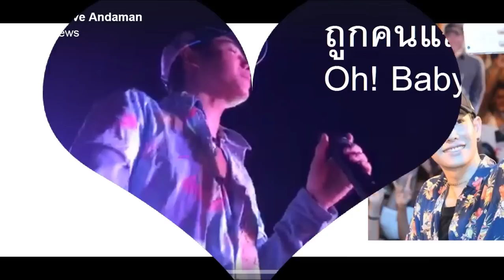::❤️เป๊ก ผลิตโชค:: @คอนเสิร์ตการกุศล โรงแรมโฟโต้โฮเทล หาดกะตะ จ.ภูเก็ต4/18/17 ❤️::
::❤️เป๊ก ผลิตโชค:: @คอนเสิร์ตการกุศล โรงแรมโฟโต้โฮเทล หาดกะตะ จ.ภูเก็ต4/18/17 ❤️::(มีต่อค่ะ กรุณากด show more เพื่ออ่านข้อความฉบับเต็มค่ะ) ::❤️::❤️::❤️::❤️::❤️::❤️::❤️::❤️::❤️::❤️::❤️::❤️::❤️::❤️::❤️::❤️::❤️::❤️

2. FB: Phuket Andaman News

::❤️::❤️::❤️::❤️::คอนเสิร์ตการกุศล จากดาดฟ้าโรงแรมโฟโต้โฮเทล หาดกะตะ จ.ภูเก็ต พบกับศิลปินชั้นนำ อาทิ - เป๊ก ผลิตโชค (หน้ากากจิงโจ้) / เอ๊ะ จิรากร (หน้ากากอีกาดำ) อาร์ -เอ็ม เดอะสตาร์ และศิลปินอื่นๆอีกมากมาย รายได้การขายบัตรทั้งหมดสมทบทุนช่วยเหลือ "สถานสงเคราะห์บ้านเด็กปัญญานุกูล ภูเก็ต" ภายใต้ชื่อ Summer Picnic Boutique Concert | Phuket ณ โรงแรม โฟโต้ โฮเทล หาดกะตะ จ.ภูเก็ต 4/18/17 ❤️::❤️::❤️:: อนุโมทนาบุญแด่ผู้ร่วมงาน ผู้ร่วมประมูล ศิลปินและผู้ทีเกี่ยวข้องและผู้สนับสนุนงานทุกท่านนะคะ ❤️::❤️::❤️::❤️::❤️::❤️::❤️::❤️::❤️::❤️::❤️::❤️::
ข้อมูลอ้างอิงจากfacebook Phuketandamannews 4/19/17

::❤️::ถ้าโดนเทให้เซไป ถ้าโดนใจให้เทมา baby! :) ขอบคุณทุกคนที่สนับสนุนผลงานของผลิตนะคะ ตามมาให้ไลค์ให้เลิฟเฮีย รักเฮียอย่าลืมให้ไลค์ให้เลิฟเฮียนะคะ

Credit:
Picture: FB: Love Andaman
ขอขอบพระคุณเจ้าของstoryเป็นอย่างสูงมา ณ ที่นี้นะคะ ที่กรุณาถ่ายทอดและเผยแพร่มาให้พวกเราได้ดูกัน ::❤️::

ยาวไปค่ะ ฟังเพลงเฮีย เต้นกับเฮีย ทเวิร์คtwerkกับเฮีย ร้องเพลงกับเฮีย ถ่ายรูปเฮีย ให้มีความสุขนะคะ :) Supportและเป็นกำลังใจให้ผลิตนะคะ รักผลิตน้อยๆแต่รักนานๆ ::❤️::

::❤::กรุณากดติดตามและsubscibe channel :) แนะนำช่องทางติดต่อสื่อสารกับเป๊ก ผลิตโชคให้ตามไปฟอลโล่อัพเดทข่าวสารต่างๆเกี่ยวกับเป๊กและผลงานเพลงจากเป๊ก :D

ช่วยกันจ้างงานและสนับสนุนผลิตกันนะคะ
::❤::ช่องทางการติดต่อสื่อสารกับเป๊ก ผลิตโชค
อินสตาแกรมเป๊ก ผลิตโชค

อินสตาแกรมแฟนคลับเป๊ก ผลิตโชค
เฟซบุ๊คแฟนคลับเป๊ก ผลิตโชค
ทวิตเตอร์แฟนคลับเป๊ก ผลิตโชค

::❤เป๊ก ผลิตโชค:: ❤ถ้าโดนเทให้เซไป ถ้าโดนใจให้เทมา baby! :) ❤::